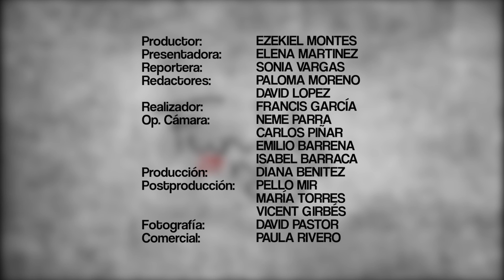Fundido a Negro - Alfombra Roja Gala de Clausura del 18 Festival de Cine de Málaga